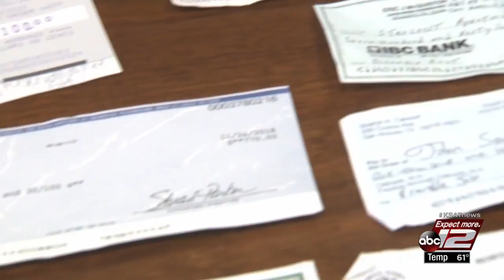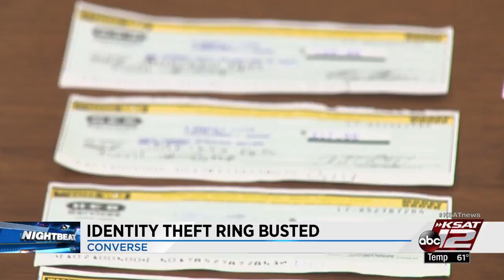Converse police seek suspect after recovering dozens of pieces of stolen sensitive information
2 men arrested previously in case